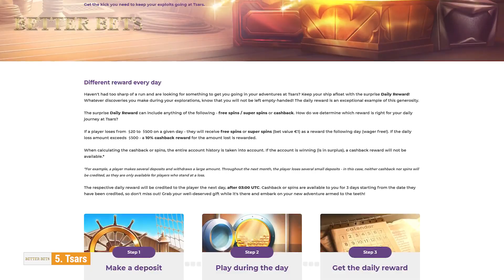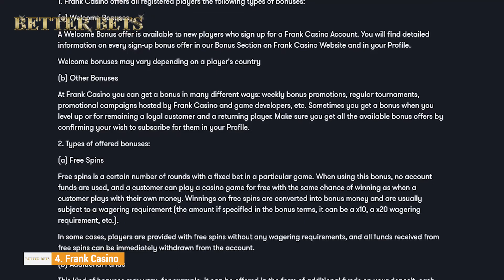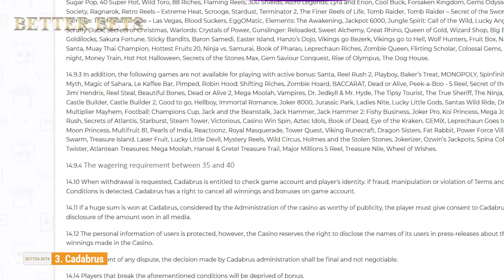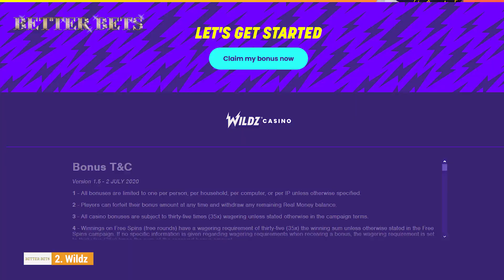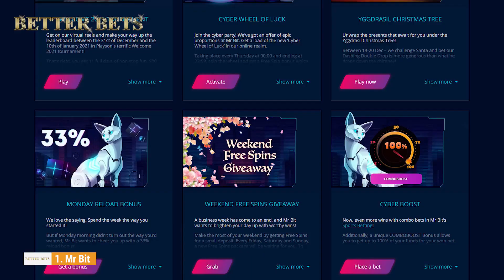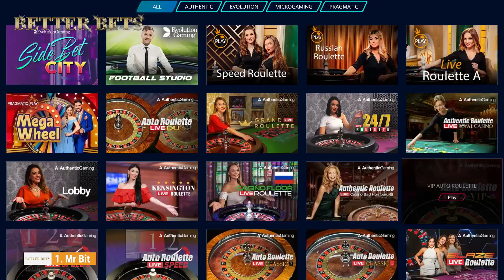5 New Poker Sites 💰 Sizzling Hot Deals 🔥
At Better Bets, we have tested dozens of online casinos for:
✔️Generous welcome bonuses
✔️Fast payouts
✔️Highest chance of real money payouts

You must have been told not to place your bet on a Tie in Baccarat. Quite right! The odds are not on your side. And being a game of chance, you must uncover secret tips to tilt the odds your way. So, stay with us and leverage these 5 best online Baccarat strategies for big wins!

🕵🏻‍♂️Every serious poker player knows that money won is twice as sweet as money earned! If you are on the lookout for some cool new poker sites, look no further, we made the list of top 5 casinos that will blow your mind! Poof! Just like that!

📝Do you have other sports betting sites that pay real money that you would like us to check out? 🙂

👉GAMBLE RESPONSIBLY
Please gamble responsibly. Excessive gambling may result in a negative impact on other areas of your life. Take a break and look at your budget.  Gamble with how much you can manage to lose

18+ players only.